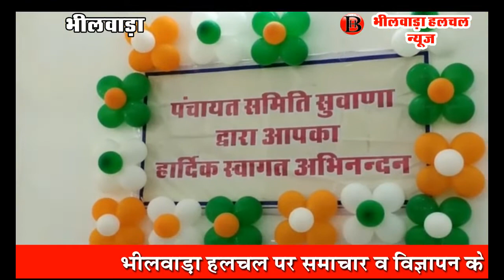सुवाणा पंचायत समिति के सभा भवन का लोकार्पण एवं सधारण सभा की बैठक आयोजित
भीलवाड़ा /  पंचायत समितिसुवाणा के नवनिर्मित सभा भवन का लोकार्पण बुधवार को पूर्वमंत्राी एवं मांडल विधायक रामलाल जाटए सहाडा.रायपुर विधायक कैलाश त्रिवेदी के मुख्य आतिथ्यि  एवं प्रधान सरोज देवी गुर्जर की अध्यक्षता में हुआ।
पंचायत समिति के विकास अधिकारी अभिषेक शर्मा ने बताया कि सभा भवन पर कुल 35 लाख रु0 व्यय हुए हैं। इसका निर्माण कार्यकारी एजेंसी ग्राम पंचायत सुवाणा रही है। लोकार्पण समारोह मे ंउप प्रधान लादुलाल जाटए पंचायत समिति सदस्य बद्रीलाल जाटए देवकिशन गुर्जरए सांवरलाल भीलए रामेश्वरलाल रेगरए शंकर लाल गाडरीए कुसुमलता सोमाणीए छोटीदेवी कीरए विजयलख्मी जैन एवं सरपंचगण उपस्थित थे।
उन्होंने बताया कि लोकार्पण समारोह के बाद पंचायत समिति सुवाणा की साधारण सभा की बैठक आयोजित हुई जिसमें पंचायत समिति क्षेत्रा में पानीए बिजलीए सडकए सफाईए ग्रामीण विकास सहित विभिन्न विकास कार्यो पर चर्चा हुई।
बैठक में विधायक रामलाल जाट ने बताया कि राज्य सरकार की योजनाओं का  क्रियान्वयन पंचायतीराज संस्थाओं के सरंपचए पंचायत समिति सदस्यए जिला परिषद सदस्य द्वारा किया जाकर आम गरीब जनता को राहत प्रदान की जाती है।  उनहोंने बैठकों में उठने वाले मुद्दों का सभी विभागीय अधिकारियों  को पालन सुनिश्चित करने के निर्देश दिए।  उनहोंने बताया कि राज्य सरकार के निर्देशानुसार प्रत्येक गांव में 04 विशेष कार्य चरागाह विकासए खेल मैदान विकासए श्मशानघाट विकासए मॉडल तालाब स्वीकृत कर पूर्ण करवाए जा रहे हैं। जिन गांवों में कार्य शुरु नहीं हुअए है वहां पर प्राथमिकता सेउक्त कार्यप्रारंभ करवाये जाने के निर्देश दिए। उनहोंने इसके साथ ही कार्य की गुणवत्ता श्रेष्ठ रखने हेतु भी निर्देश दिए। नगर विकास न्यास द्वारा पैराफेरी क्षेत्रा में स्वीकृत विकास कार्यो की सूची सदन के समक्ष रखी एवं िवद्युत विभाग को घरों की छतों पर से गुजरने वाली 11 हजार लाईन को हटाने के निर्देश भी दिे। बैठक में विभिन्न विभागों के अधिकारीध्कर्मचारी उपस्थित थे।